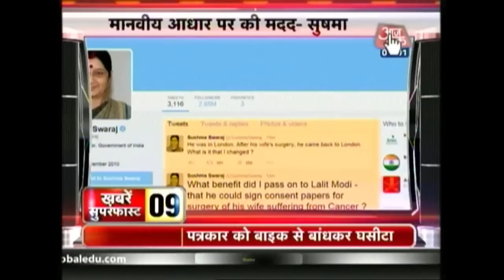Khabare Superfast: June 15th, 2015 | 9 AM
Watch top political news headlines of the day.